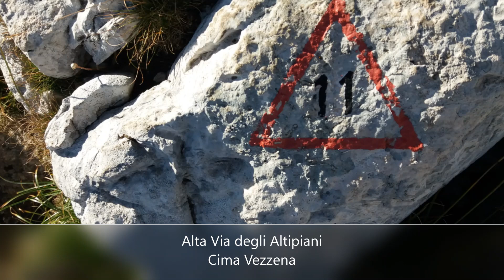PILLOLE DI ALTA VIA - Cima Vezzena (1908 m)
Cima Vezzena rappresenta la prima montagna che solitamente si sale per attraversare l'Alta Via degli Altipiani, un percorso concatenato di sentieri fra Trentino e Veneto che si snoda lungo la catena settentrionale dell'Altopiano dei Sette Comuni e che, a picco sulla sottostante Valsugana, permette di raggiungere Marcesina terminando poi ad Enego.

Anticamente acquisita dalla città di Vicenza (1261), la montagna di Vezzena venne a lungo contesa da Levico per gli appetibili boschi e pascoli, fintantoché nel 1605, in occasione del primo congresso di Rovereto tra la Repubblica Veneta e l'Impero, essa venne dalla Serenissima ceduta a quest'ultimo.